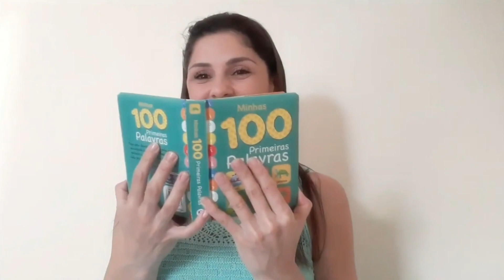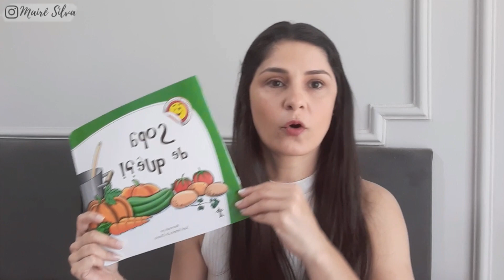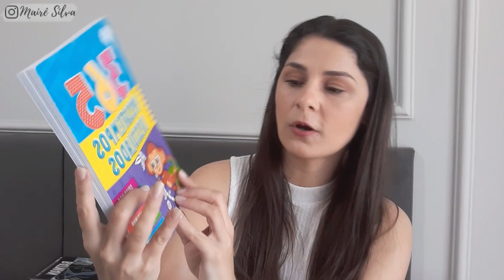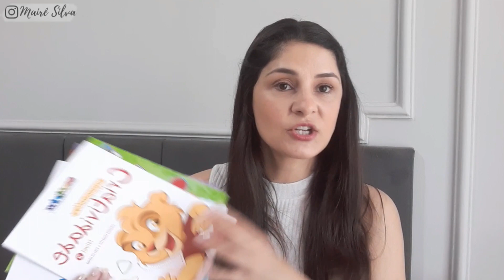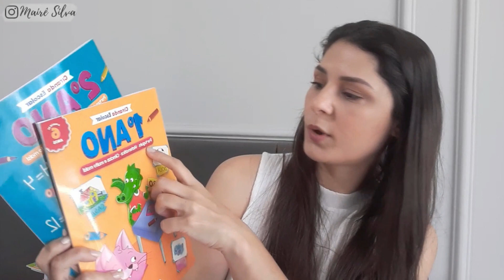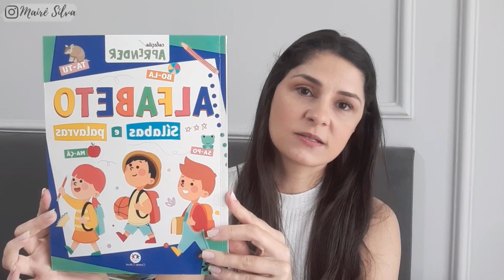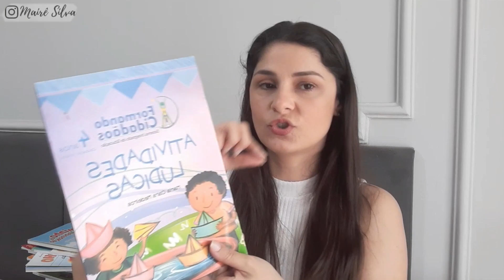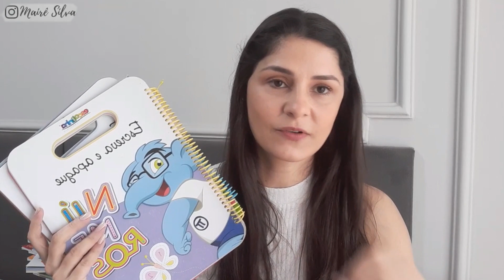COMPRINHAS DE LIVROS INFANTIS | LIVROS DIDÁTICO | CARTILHA DE ALFABETIZAÇÃO| LIVRO ESCREVE E APAGA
Oi pessoal o video de hoje é COMPRINHAS DE LIVROS INFANTIS | LIVROS DIDÁTICO | CARTILHA DE ALFABETIZAÇÃO| LIVRO ESCREVE E APAGA

Jumbo - Lápis Triangular

Alfabeto - Sílabas e palavras

Caminho da Alfabetização

Caminho das letras

Escreva e Apague: Coordenação Motora

Escreva e Apague: Números

Cartilha Crescer - Matemática

LIVROS
livro infantil interativo com feltro

livro infantil pop up

livro infantil com miniaturas

livro infantil pre alfabetização

Aprendendo o Alfabeto

Meu Primeiro Atlas

Abra com cuidado!: um Livro Mordido

O carteiro chegou

Estrelas e planetas

Um dia muito mal-humorado

Perigoso!

Zilhões de abelhas

Lá vem o Ratinho Carteiro!

O ratinho, o morango vermelho maduro e o grande urso esfomeado

Bem lá no alto

Sopa de Quê?!

Muito cansado e bem acordado

Longe de casa

Grande e pequeno

Decolar!

Eu e o meu papai!

Macaco danado

O corajoso pinguim

O Peixe E A Onda

A cozinha encantada dos contos de fadas

Livros que indico:
Educar na curiosidade
Brincar é fundamental
A mágica da arrumação
É assim que eu sou
A Criança Montessori
Bíblia Thomas Nelson para crianças
Bíblia Infantil Vida

Eu indico:
Bicicleta Infantil Balance Bike sem Pedal  (Bicicleta de equilibrio)
Cadeira carroTutti Baby

Meus Equipamentos:
Ring Light
Ring Light de mesa
Suporte De Mesa P/ Celular
Tripe de Mesa para Celular

SOBRE MEU CANAL:
Aqui no canal você vai encontrar um pouco de tudo, sou a Mãe do Max, dou varias dicas de maternidade, fotografia, faça você mesmo, brinquedos com material reciclado, atividades para educação infantil, decoração, comprinhas , dicas de livros, vlog, lugares para conhecer em Floripa e região, ideal para levar as crianças.

SE TORNE AMAZON PRIME (se cadastre 30 dias grátis ;) Frete GRÁTIS, entretenimento filmes, séries, músicas com o Amazon Prime, R$ 14,90/mês ou R$ 119,00/ano, dependendo do plano escolhido.

Quer ganhar R$5,00 de saldo no Cuponomia?

Baixe a Shopee agora e aproveite as melhores ofertas com os melhores preços!